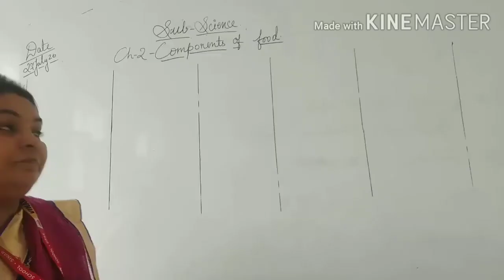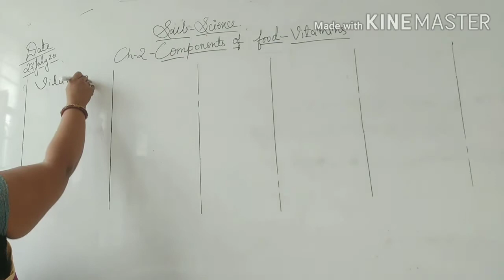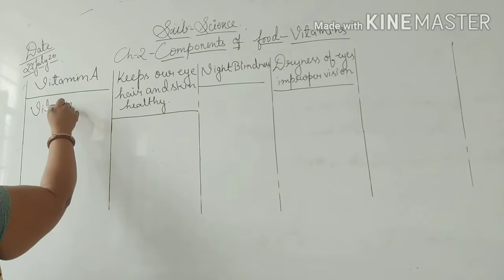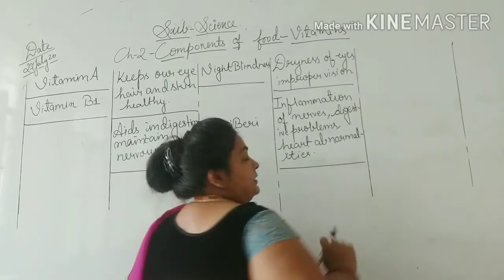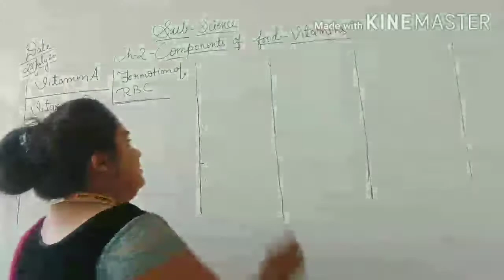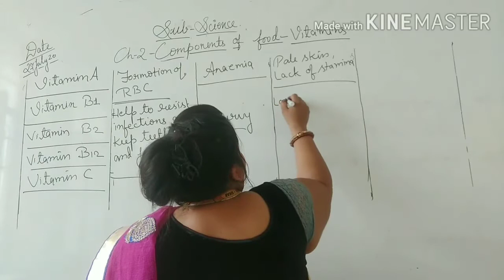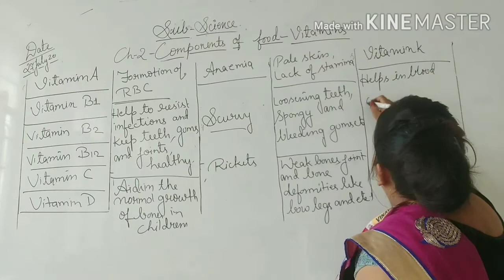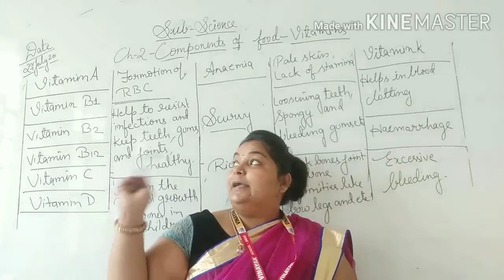Components of food (class 6) (chapter 2)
Lecture 7 ( vitamins )